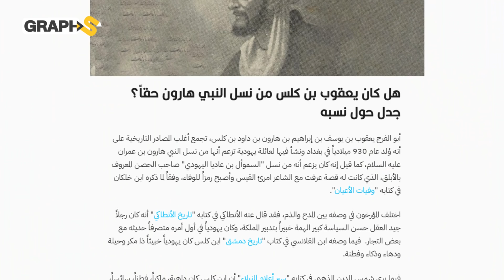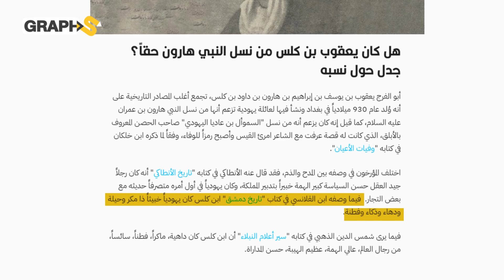يعقوب بن كلس.. اليهودي العراقي صاحب فكرة بناء الأزهر والذي ودّعته مصر بجنازة فرعونية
يتحدث الفيديو عن الوزير اليهودي يعقوب بن كلس الذي استطاع كسب ثقة كافور الإخشيدي وساعد الفاطميين على غزو القاهرة ويرجع بعض المؤرخين إليه أنه صاحب فكرة بناء الأزهر… تفاصيل حكاية أشهر وزير في تاريخ الدولة الإسلامية تجدونها في هذا الفيديو
0:00 المقدمة
0:34 من بغداد إلى قصر كافور الإخشيدي
2:45 صاحب فكرة بناء الأزهر
4:20 جنازة فرعونية
5:28 اختلاف آراء العلماء حوله

حساباتنا على السوشيال ميديا
تويتر: